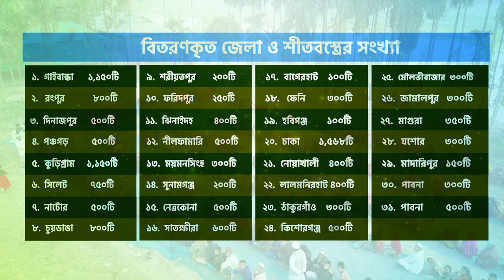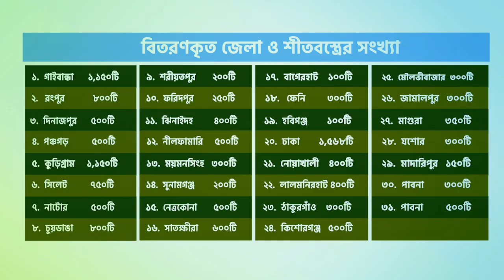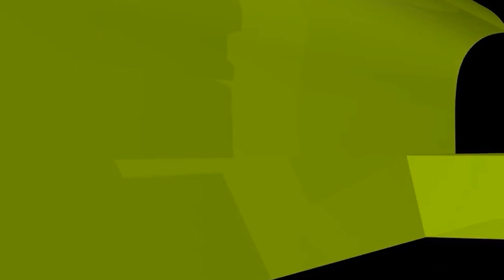আস-সুন্নাহ ফাউন্ডেশনের শীতবস্ত্র বিতরণ ২০২২-২৩ এর প্রতিবেদন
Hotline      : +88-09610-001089